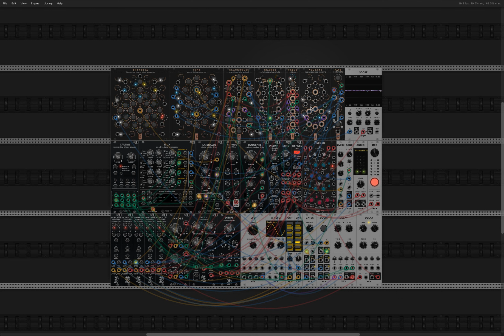Contemplation - 2022 Day of the Dead 2022 Challenge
I created this patch for Omri Cohen's 2022 Day of the Dead Giveaway contest. I have created a few patches. This is the official submission.

This is an ambient patch, with random lines created via the Logic and Fate melodies, backed up with an ultra-slow melody using Entropia.